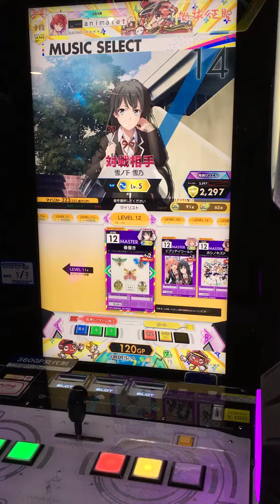[オンゲキ SUMMER PLUS] 春擬き ABFB(理論値)